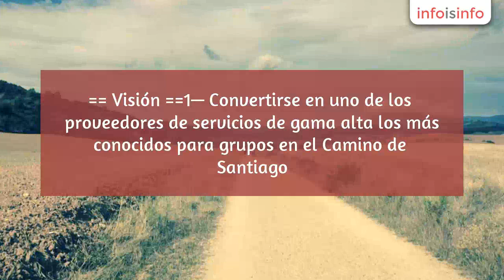Agencia de viajes en Santiago de Compostela - Ultreya Tours - InfoIsInfo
Ultreya Tours, Agencia de viajes en Santiago de Compostela. Más Información

Ultreya Tours es una Agencia de Viaje especializada en el Camino de Santiago para grupos.

El Camino de Santiago es una ruta que recorren los peregrinos procedentes de todo el mundo para llegar a la ciudad de Santiago de Compostela, donde se veneran las reliquias del apóstol Santiago el Mayor.

El objetivo de la empresa consiste en vender viajes todo incluidos en el Camino de Santiago a grupos privados. Esto incluye la reserva de alojamiento (turismo rural hasta hoteles de lujo), las comidas, la organización del traslado de equipajes y de las personas, la planificación de los días de senderismo y cualquiera de los servicios requeridos por el cliente.

Nuestros clientes principales son otra agencias de viajes, organizaciones sin fines de lucro, viajes corporativos, grupos escolares o grupos de amigos y de familia.

== Misión ==

Ofrecer todo el apoyo necesario para que nuestro clientes tuvieran una experiencia enriquecedora, insuperable
y fuerte en el Camino de Santiago y que desean repetirlo.

== Visión ==
1— Convertirse en uno de los proveedores de servicios de gama alta los más conocidos para grupos en el

2— Tener un 30% de retorno de los clientes y el 30% de los nuevos clientes de palabra de boca

3— Expandir para nuevos viajes en diferentes rutas - Peregrinaje a Roma, Fátima, Jerusalén, ruta de Stevenson,
y otra rutas similares por Europa

== Valores ==

Calidad en le servicio.

Estamos comprometidos a satisfacer y superar las expectativas y necesidades de todos nuestros clientes, ofreciéndole
un servicio de alta calidad.

Liderazgo.

Estamos comprometidos a llevar siempre hacia adelante todas las decisiones y estrategias, que permitan asegurar
nuestro éxito y trascendencia a través del tiempo.

Respeto.

Solo trabajemos con entidades que respectan el medio ambiente, así que los derechos y la dignidad de todas
las personas.

Eficiencia operativa.

El orden, la capacidad y la optimización de tiempos, procesos y recursos, son factores fundamentales para
tener una operativa veloz, dinámica y eficiente.

Seguridad.

Proporcionamos a nuestros clientes, proveedores y empleados un estado de tranquilidad.

Lealtad.

Como Tour Operador estamos comprometidos con nuestras agencias aliadas Internacionales de garantizar
para sus clientes la prestación de un servicio de calidad y excelencia y respectar nuestros convenios de exclusividad.

Ultreya Tours se dedica a ofrecer viajes organizados en el Camino de Santiago.
Proponemos un servicio altamente
personalizable que puede incluir:

• Traslado desde los aeropuertos de Madrid, Santiago, Porto o cualquier de Norte Español para el inicio de
la peregrinación

• Apoyo al cliente con Van Privado detrás

• El transporte del equipaje durante el Camino

• Apoyo de emergencia de nuestro equipo local

• Habitaciones con baño en casas rústicas con encanto o hoteles de lujo en lugares históricos que ofrecen lo
mejor de la hospitalidad, confort y ubicación

• Impuestos y propinas para todos los hoteles

• Todas las entradas y propinas para los guías locales en los lugares de interés visitados
• Libro de información sobre las rutas incluyendo libro de frases español

• Todos los Desayunos y Cenas - almuerza opcional

• Guía bilingüe Inglés / Español

• Los teléfonos móviles con una línea española y con data

• Kit del peregrino

• Botafumeiro

• Fotos de su Camino

• Seguro de viaje para todo el recorrido

• Cena de despedida y sorpresa

• Viajes especiales con énfasis en arte, yoga, Literatura, Meditación, Fotografía, Aromaterapia, Curso de
Idiomas, Teología, Historia, etc.